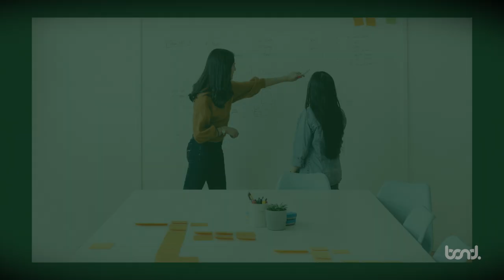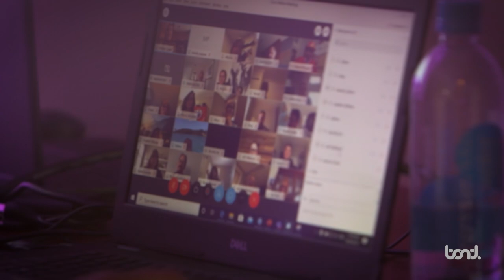Using Virtual & Hybrid Events To Build Bonds and Drive Business Forward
Virtual and hybrid events need a completely different approach, and when done right, can create an experience which, although largely digital, can become inherently human. Our events team has been working with some of the world’s top companies to bring to life powerful events that accelerate business results, build culture and enable that much-desired human connection.